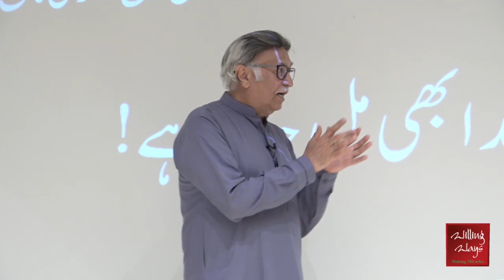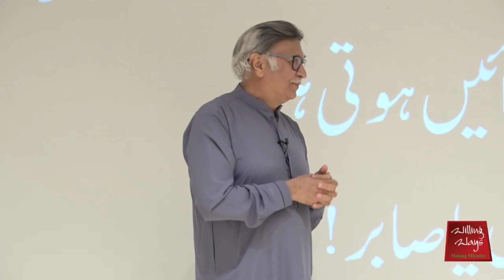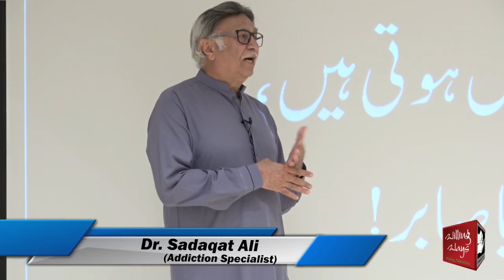”بچہ نشہ کرتا ہے یا نہیں“ والدین بچے کے کونسے رویوں سے اندازہ لگا سکتے ہیں؟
◆𝐅𝐨𝐫 𝐂𝐨𝐮𝐧𝐬𝐞𝐥𝐢𝐧𝐠 𝐀𝐩𝐩𝐨𝐢𝐧𝐭𝐦𝐞𝐧𝐭𝐬:
 Lahore :Mr Mohsin Nawaz 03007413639
 Karachi: Mr Wakeel Murad 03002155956
Islamabad: Mr Talal Zubair 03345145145